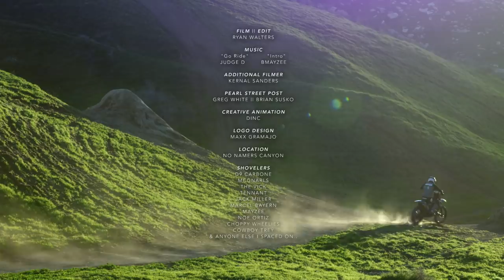HILLSIDE O.G. Blend - Jeremy "Twitch" Stenberg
Jeremy “Twitch” Stenberg making new freeride lines in the hills of So Cal after the first storm of the year!!!